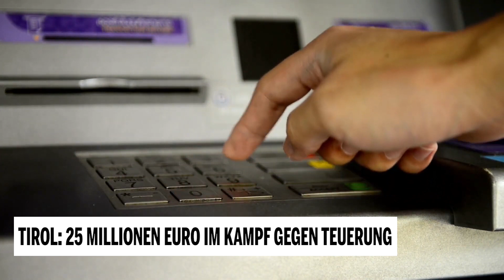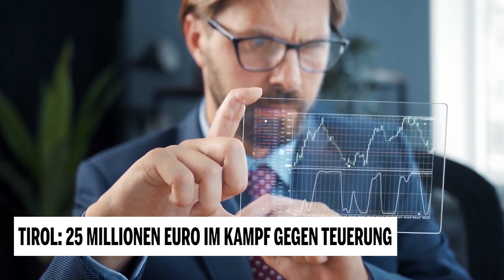Tirol: 25 Millionen im Kampf gegen Teuerung